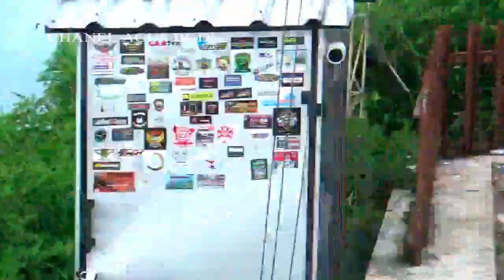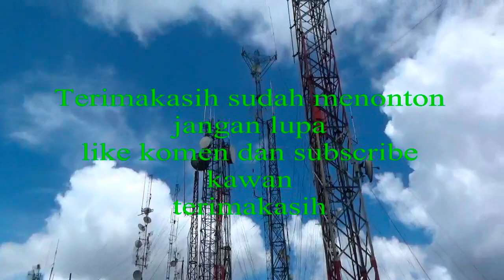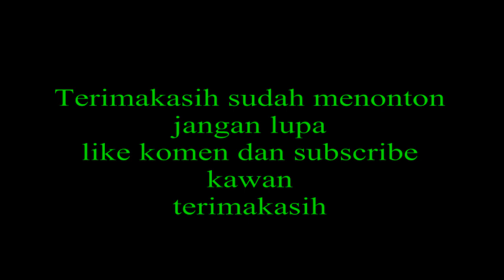penemuan makam di gunung telomoyo terbaru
penemuan makam di gunung telomoyo terbaru,ternyata di atas atau puncak gunung telomoyo terdapat makam yang disampingnyta terdapat 9 lumpang yang terbuat dari batu,tetapi saya kurang tau itu makam siapa,untuk lebih detailnya silahkan komen atau konfirmasi dibawah vidio ini
, maaf no saya terkini 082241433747